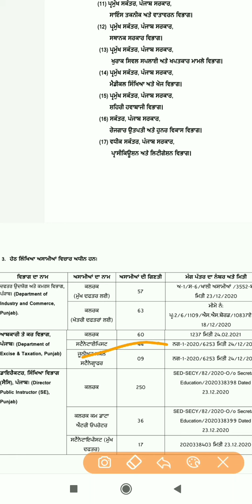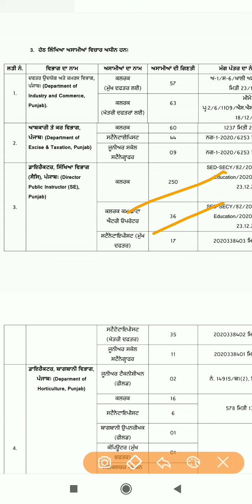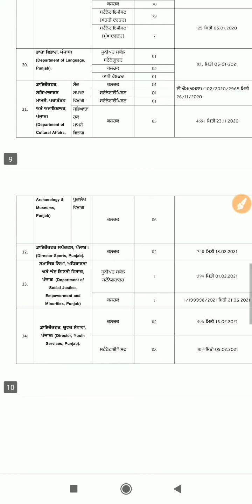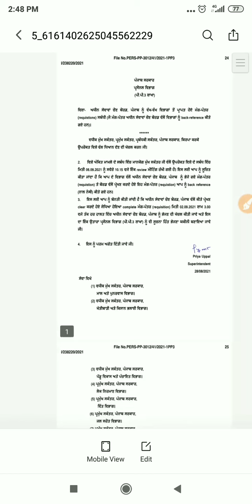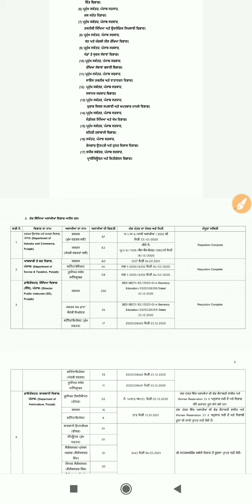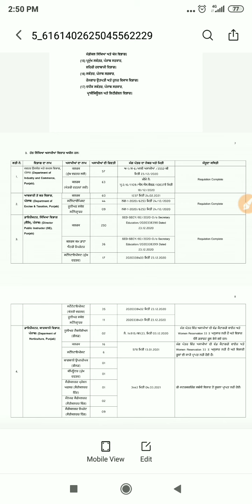Upcoming Govt Jobs in Punjab || Upcoming Recuirement || upcoming vacancies in Punjab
latest vacancies in punjab 2021
new job vacancies in punjab 2020
latest jobs in punjab 2020

2021 jobs in punajb

upcoming Punjab govt jobs update
upcoming Punjab govt latest jobs
upcoming Punjab govt new vacancies out
upcoming Punjab govt vacancies
upcoming Punjab govt recuirement
upcoming Punjab govt recuirement update
upcoming recuirement update
upcoming jobs update in punjab
upcoming recuirement in punjab 2021
upcoming latest jobs 2021
upcoming latest govt jobs 2021
upcoming 2021 jobs in punajb

clerk jobs
clerk recuirement
clerk vacancies
clerk exam
clerk jobs punjab
clerk recuirement punjab
clerk vacancies punjab
clerk exam punjab

clerk recuirement 2021
clerk vacancies 2021
clerk exam 2021
clerk jobs punjab 2021
clerk recuirement punjab 2021
clerk vacancies punjab 2021
clerk exam punjab 2021

2021 jobs update
2021 jobs clerk news
punjab clerk govt. jobs 2020-recruitment/job details

punjab govt new posts today
punjab govt jobs new update
punjab govt latest jobs 2021